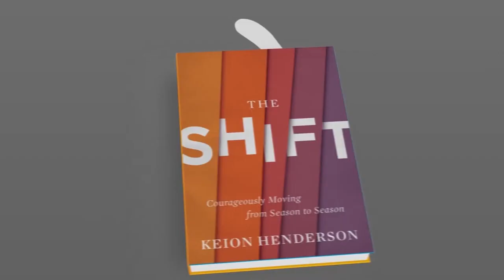Understanding The Assignment ~ Take Action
Pastor Keion Henderson ~ lead pastor of The Lighthouse Church in Houston, Texes